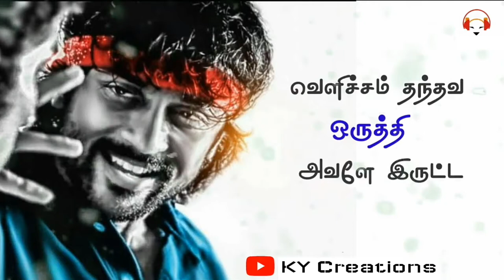Tamil whatsapp status|KY Creations